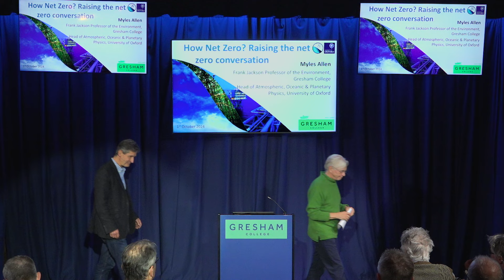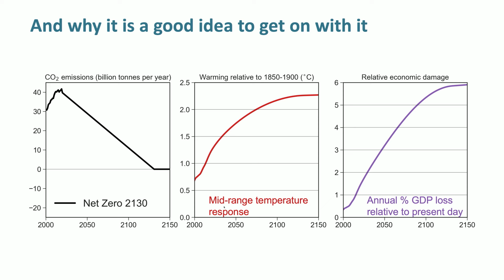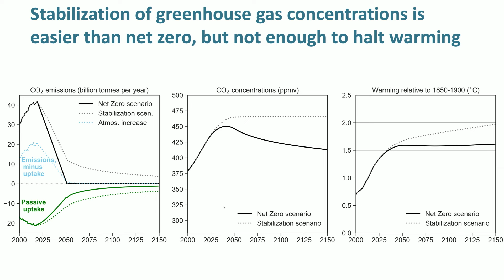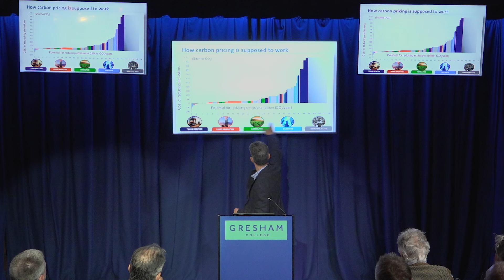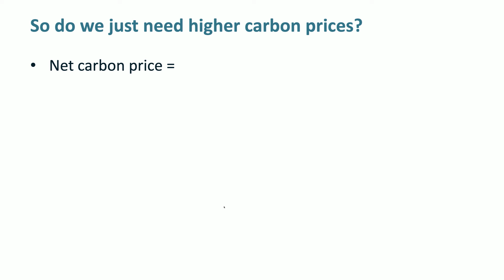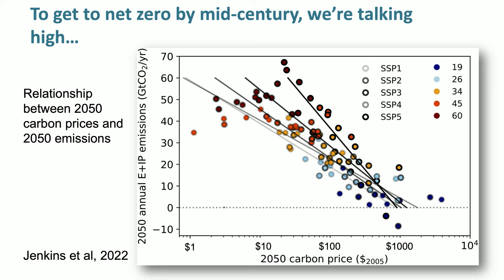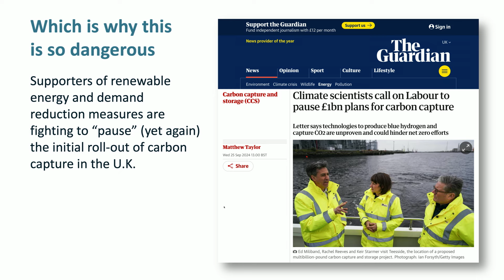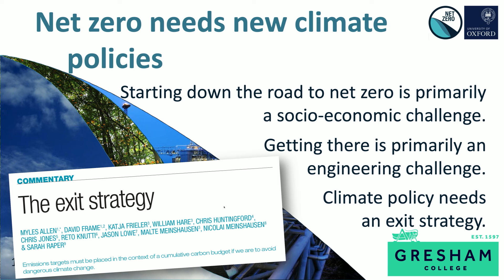How to raise the Net Zero conversation - Myles Allen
In a year of elections, climate change is emerging as a divisive political issue, and in many countries for the first time. This may be partly a consequence of past efforts to keep it apolitical through over-reliance on stealth policies and technocratic institutions. This lecture will discuss the need political debate about climate and the calls for an emphasis on “third way” climate solutions, designed to appeal to the broadest possible electoral coalition.

This lecture was recorded by Myles Allen on 1st October 2024 at Barnard's Inn Hall, London.

Myles is the Frank Jackson Foundation Professor of the Environment.

Myles is also  is currently Director of the Oxford Net Zero initiative. He was awarded the Appleton Medal and Prize by the Institute of Physics in 2010, and in 2022 a CBE for services to climate change attribution, prediction and net zero. In 2023, he was elected a Fellow of the Royal Society.